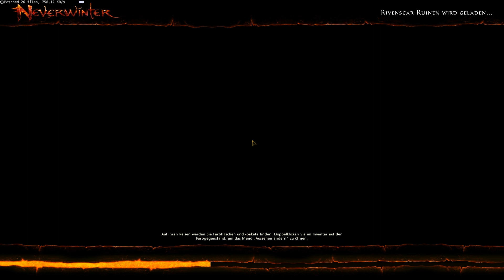Lets Play Neverwinter [German] [HD] #015 - PvP Herrschaft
Neverwinter ist ein von Cryptic Studios entwickeltes MMORPG. Spielen kann man es in verschiedenen Sprachen, unteranderem Deutsch.
Publisher ist Perfect World. Um es spielen zu können wird von Perfect World die Spieleplattform Arc benötigt.

Etwas ganz besonderes ist der Questeditor, mit dem man Quests für andere erstellen kann und auch erledigen kann.

Wenns euch gefällt, so lasst doch eine Bewertung da :)